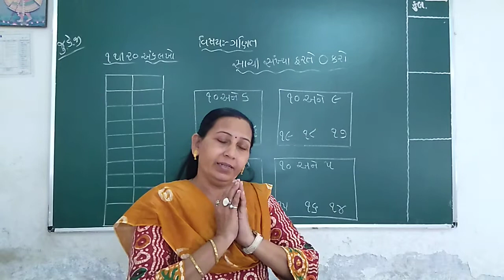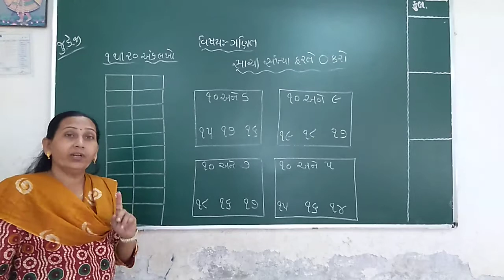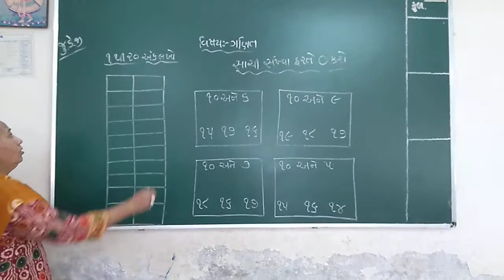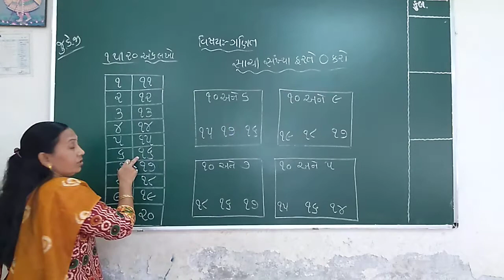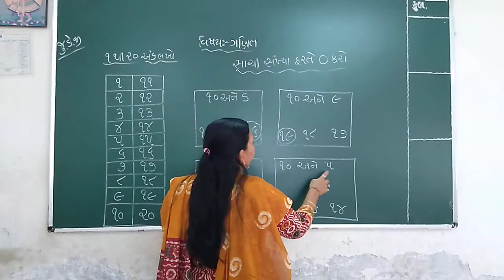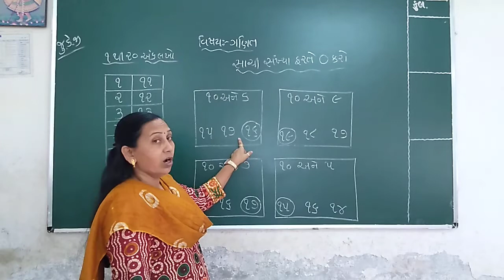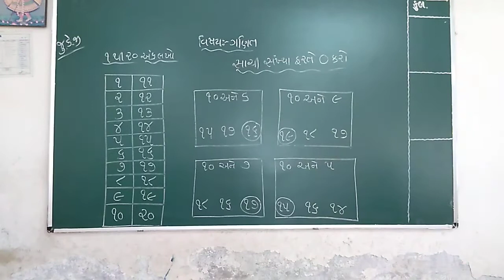જુ કે જી ગણિત ૧થી૨૦અંક લખો